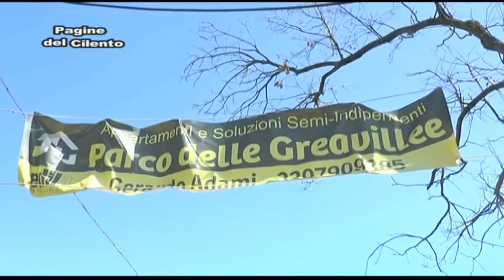Altavilla Silentina - Presentazione del "Giro della Piana del Sele"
Domenica 16 Settembre. Servizio di Alfonso Verruccio